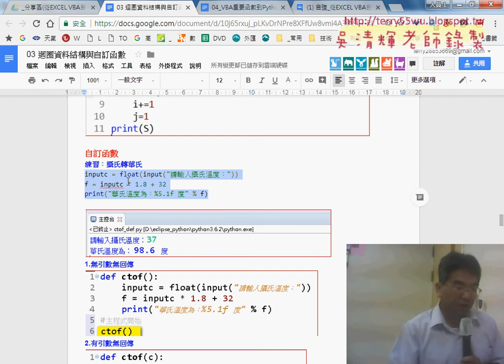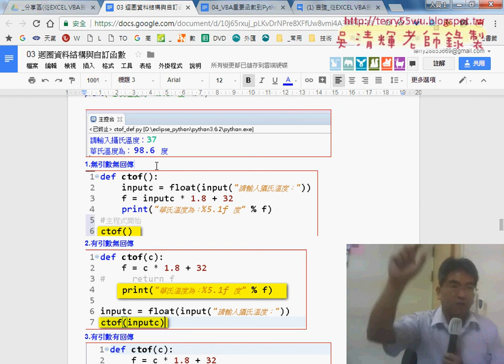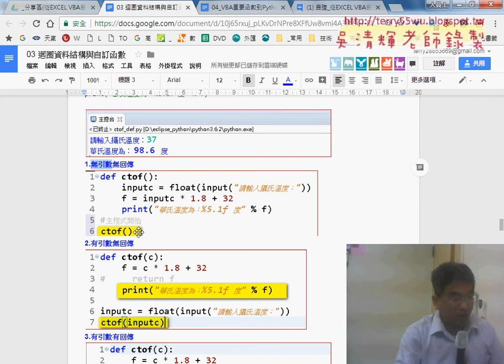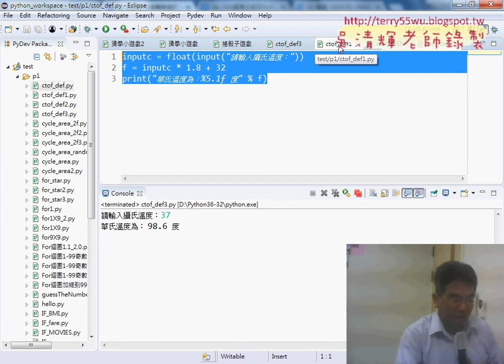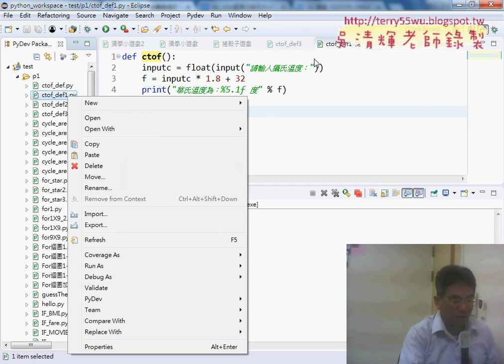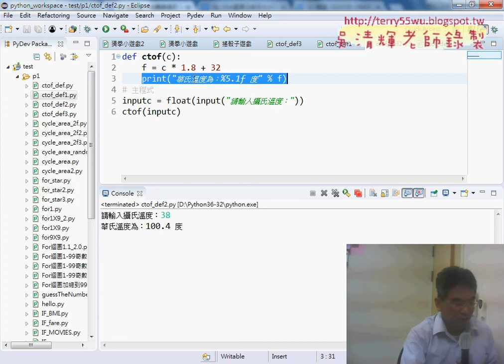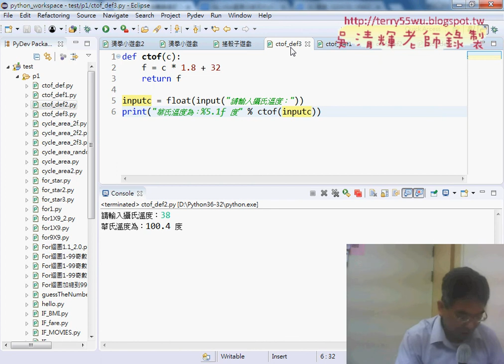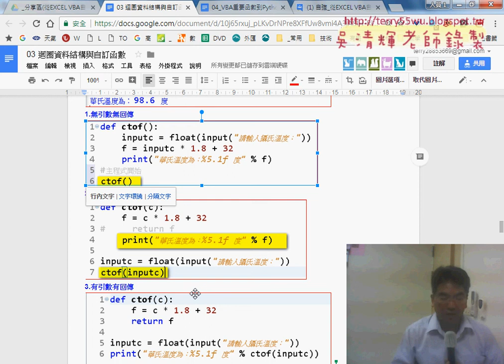06 自訂函數練習攝氏轉華氏三種方式